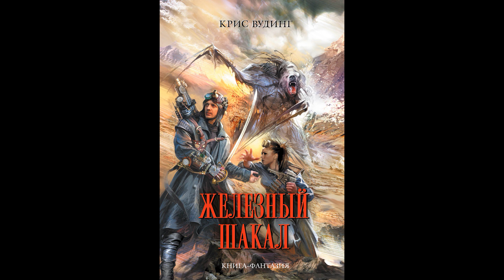Крис Вудинг - Истории Кэтти Джей книга 3-я — Железный Шакал часть 2-я (читает: Adrenalin)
На пропитание автора канала:
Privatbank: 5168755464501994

Описание: В это невозможно поверить, но Дариан Фрей наконец наслаждается обычной жизнью. Однако вскоре спокойствию приходит конец... Фрей отправляется в жаркую засушливую Самарлу - соседнее государство, и опять впутывается в переделку: ведь ему не сидится на месте. Капитан "Кэтти Джей" соглашается принять участие в ограблении поезда, который перевозит таинственную древнюю реликвию. Все, что требуется от Фрея - совершить удачный налет с помощью девицы по имени Ашуа. Ну а затем доставить добычу пиратской королеве - грозной Тринике Дракен (его первой и единственной любви). Но, события делают очередной крутой вираж. И, похоже, теперь игроку и пилоту Фрею грозит реальная потусторонняя опасность, исходящая от… Железного Шакала. А на кону - жизнь капитана "Кэтти Джей"!

От чтеца: Самый спорный для меня том в серии. Потому что в первой же главе появилась одна молоденькая тян, и бесила меня всю книгу. Зато здесь было то, что на картинке и это было круто. Приступаем к последнему кульминационному реально крутому тому.